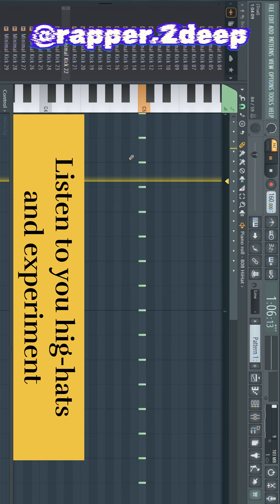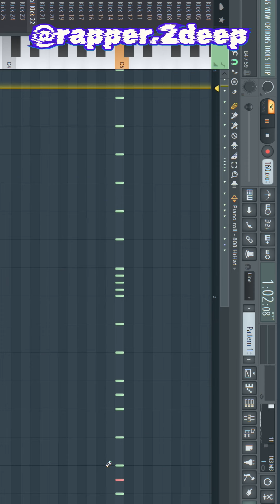most easiest way to make trap beats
Hey everyone, and welcome to the beat-making lab!

In this video, we're diving deep into the world of melody creation using FL Studio's powerful Piano Roll. Whether you're a seasoned producer or just starting your musical journey, this video will equip you with the skills to turn those catchy tunes in your head into reality!

Here's what you'll learn:

Unlocking the Piano Roll: We'll explore the functionalities of FL Studio's Piano Roll, your key to building melodies note by note.
From Thought to Sound: Discover a step-by-step process to translate your melodic ideas into a playable sequence in FL Studio.
Hip-Hop Beat Breakdown: We'll take your melody a step further by crafting a knockin' hip-hop beat to complement your creation!
Bonus Tips & Tricks: Learn valuable production insights to elevate your melodies and beats to the next level.
No matter your musical background, this video will empower you to express yourself and bring your sonic visions to life!